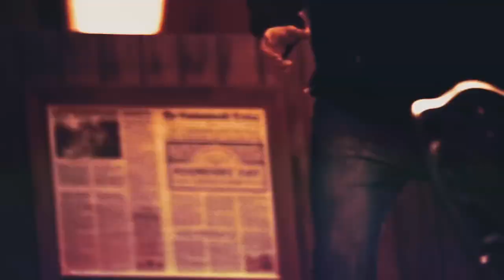The Walking Dead Season 11 Trailer | 'Last Journey'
Check out the new The Walking Dead Season 11 Trailer starring Norman Reedus!

US Air Date: October 2, 2022
Starring: Norman Reedus, Lauren Cohan, Jeffrey Dean Morgan
Network: AMC
Synopsis: 11 Seasons have all led to this.